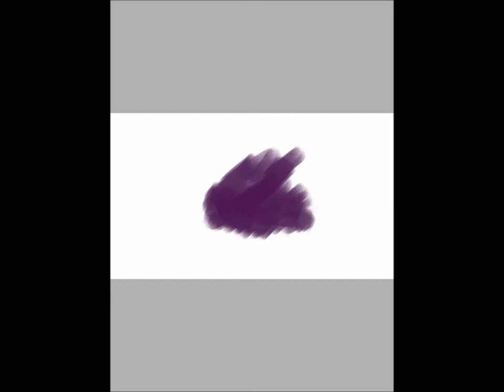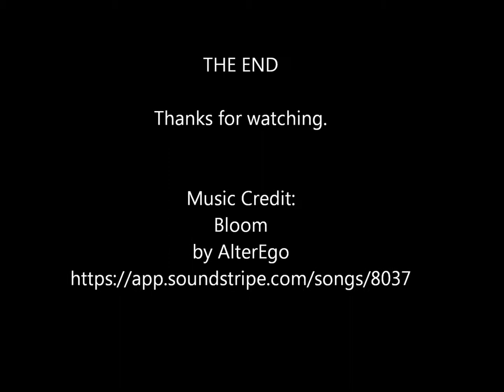Digital Art Speed Painting - The Making of Reaching and Big Bang by Leslie Joy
Watch the creation of digital art by Leslie Joy.